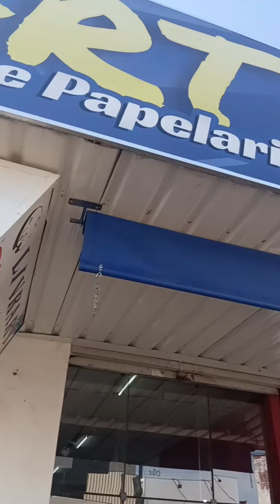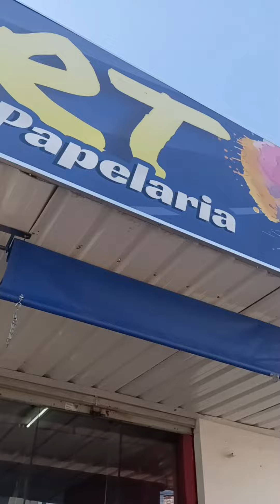Livrart Livraria e Papelaria Show de Prêmios sorteio 23 03 2023